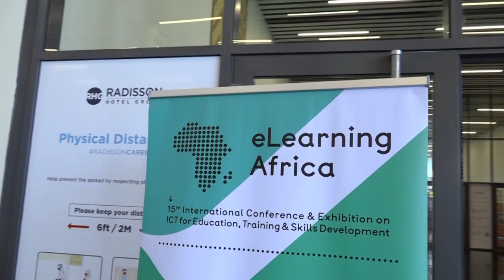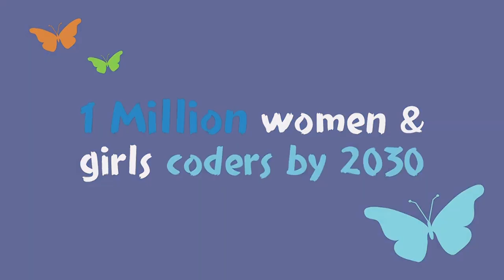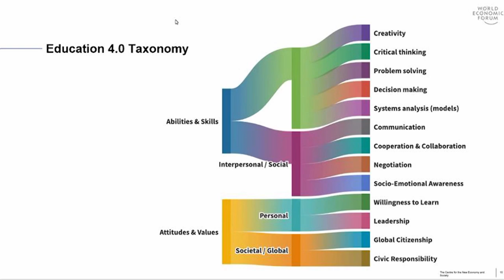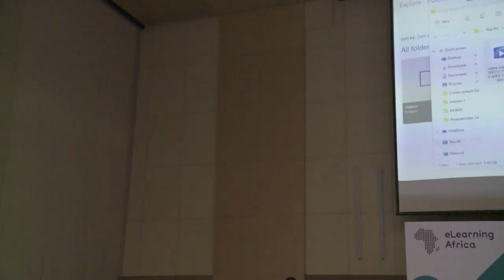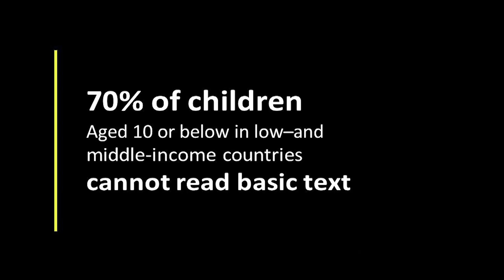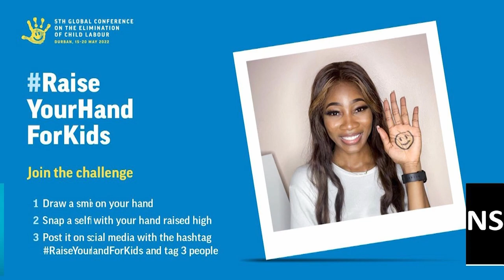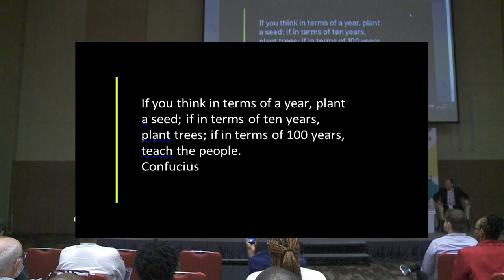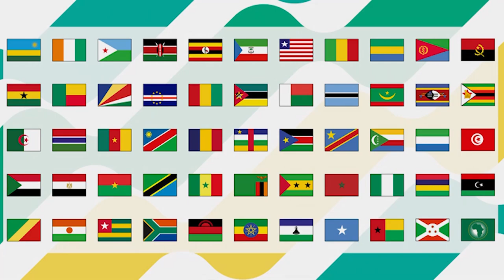eLearning Africa 2022 - Broadening the Horizon: How to Spread the Benefit of Education to Everyone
Giving education a new purpose also means transforming access to it. During the past twenty years, technology has spread education across much of Africa and the world, opening up new opportunities for millions of people. But there is still much more to be done. How we can boost digitalisation, encourage diversity and inclusion, and equip a new generation for the workplace of the future? What are realistic ambitions? How should we broaden our horizons to create a bold, new vision for education and opportunity?

Chairperson(s):
Dr Anthony Bloome, Executive Director and Founder of mEducation Alliance, USA

Speakers:
Hon. Paula Ingabire, Minister of ICT & Innovation, Rwanda
Dr Thelma Efua Quaye, Head of Digital Infrastructure and Capacity Building, Smart Africa, Rwanda
Lady Mariéme Jamme, Chief Sustainability Officer & Founder of iamtheCODE, UK
Bertrand Momo, Storyteller, Learning Innovation Team, United Nations´ ITCILO, Italy